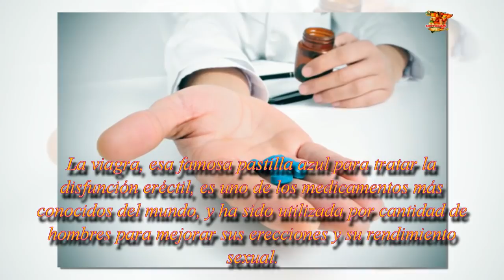Las 4 Cosas que podrían ocurrirle a una mujer en su cuerpo si empieza a tomar viagra